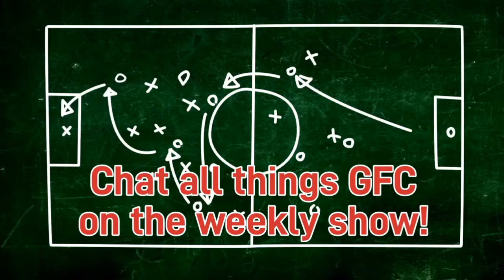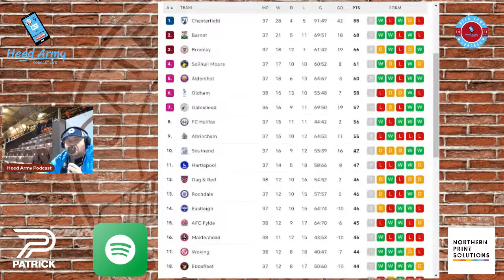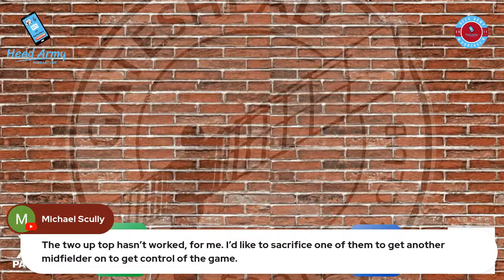Gateshead Vs Dagenham and Redbridge Full match Commentary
Welcome to the electrifying Full Match Commentary of the Vanarama National League clash between Gateshead and Dagenham & Redbridge, presented by the passionate voices of the Heed Army Podcast. Strap in as the lads guide you through every thrilling moment, kick by kick, in this crucial encounter where the Gateshead squad aims to solidify their position in the play-off race.

The Heed Army Podcast, fueled by the fervor of dedicated Gateshead supporters, brings you unparalleled insights, analysis, and pure excitement. This match commentary is more than just a recounting of events; it's a rollercoaster ride of emotions as the Heed Army hopes to witness their beloved team secure a spot in the play-offs.

As the tension builds on the pitch, the Heed Army Podcast leaves no stone unturned in delivering a comprehensive and engaging commentary. From the strategic maneuvers to the heart-stopping goal attempts, every aspect of the game is dissected by the knowledgeable and enthusiastic hosts.

This broadcast is made possible by the generous support of sponsors like Northern Print Solutions and Patrick Sportswear, true partners in the journey of Gateshead Football Club. Their commitment adds an extra layer of excitement to the commentary, making it an immersive experience for listeners.

Join the Heed Army Podcast in this audio adventure, where the passion for Gateshead FC is palpable, and the stakes are high. As the Heed battles for supremacy on the field, let the Heed Army Podcast be your guide, offering unparalleled access to the drama, elation, and heartbreak of this Vanarama National League clash.